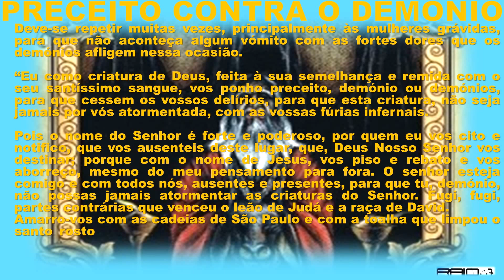PRECEITO SÃO CIPRIANO CONTRA O DEMÔNIO theraio7 todos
PRECEITO SÃO CIPRIANO CONTRA O DEMÔNIO